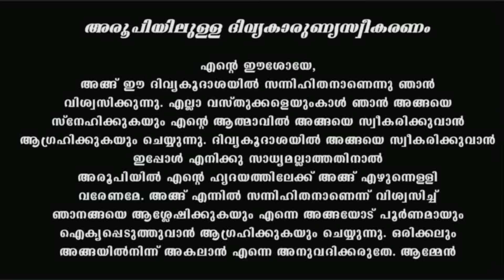Holy Mass I Malayalam Mass I September 13 I Monday I Latin Rite I 6.00 PM